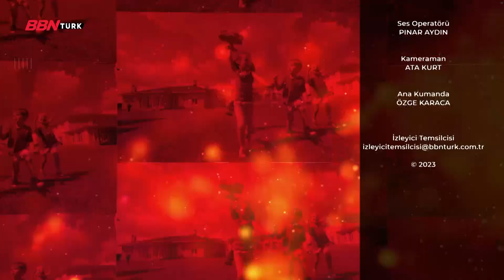Yaşamın Anahtarı-06.05.2023 |Yeliz Arda